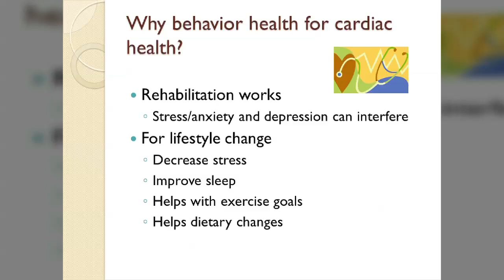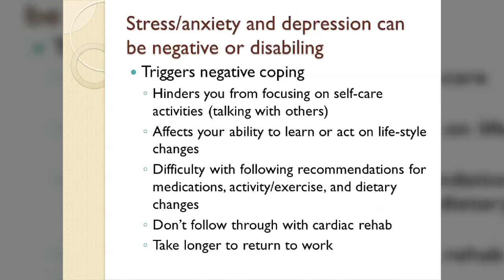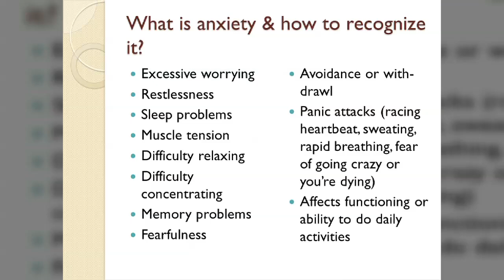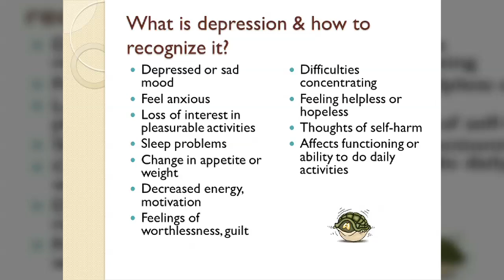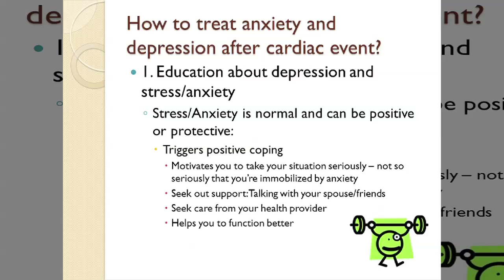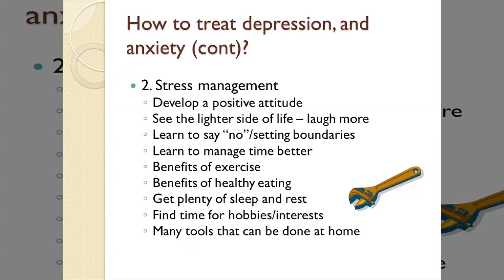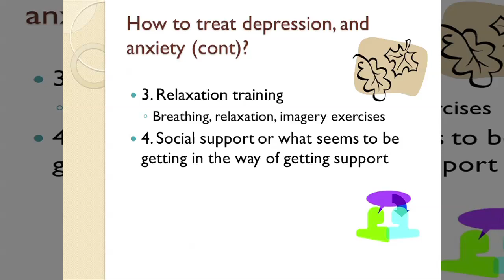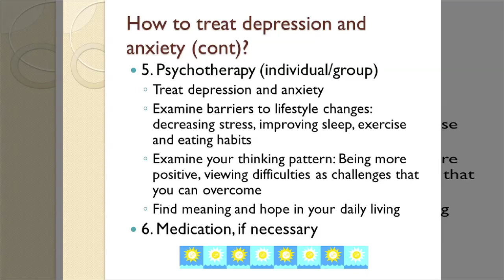How does Stress, Anxiety, Depression affect Cardiac Health?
Licensed OHSU Psychologist Dr. Amy Kobus discusses the benefits of behavior health for cardiac health. Topics include why you should decrease stress, improve sleep habits and pursue a heart healthy diet.